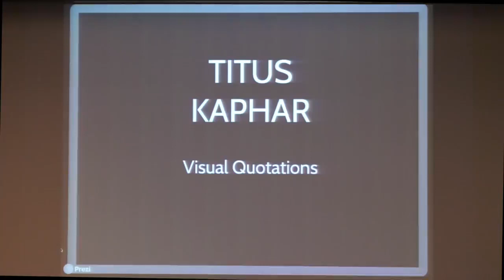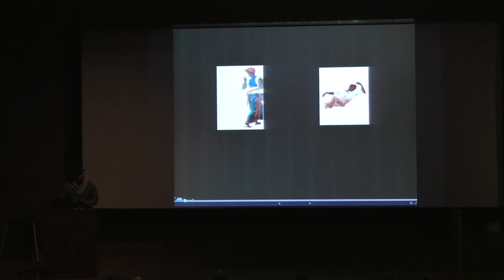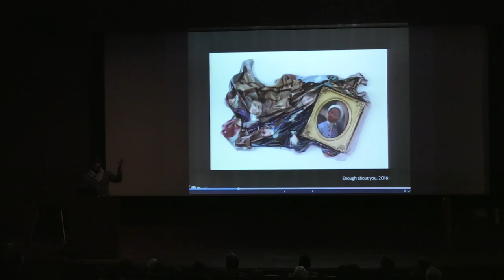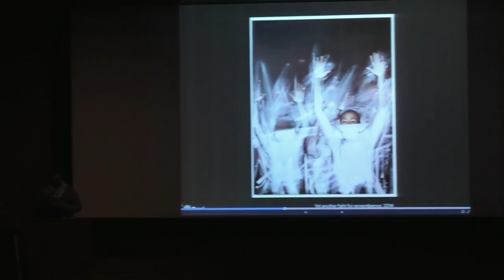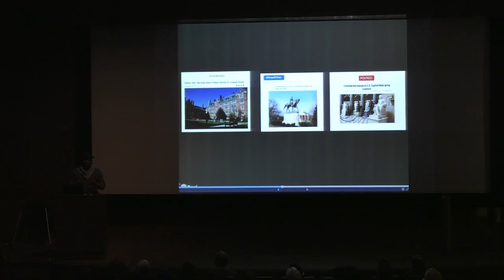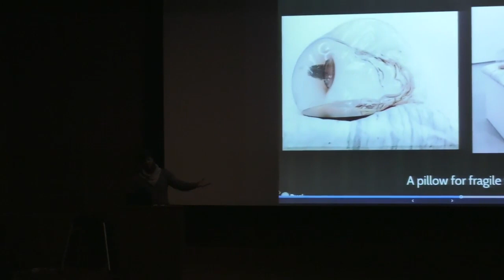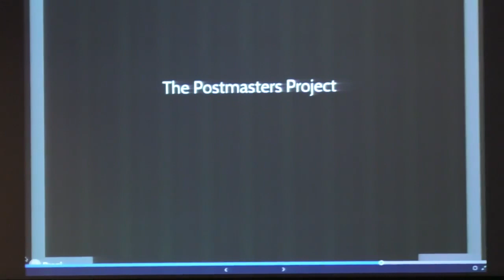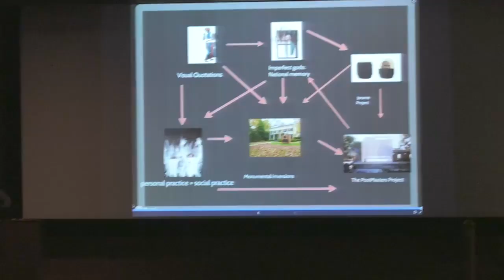Artist Talk | Titus Kaphar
Renowned American artist Titus Kaphar—whose work forms the conceptual core of the Museum’s engagement with the campus-wide conversation focused on the Princeton & Slavery Project—discussed the motivations and methods behind his practice, including works featured in the exhibition Making History Visible: Of American Myths and National Heroes and his sculptural commission for Princeton, installed on the lawn of Maclean House through December 17, 2017.